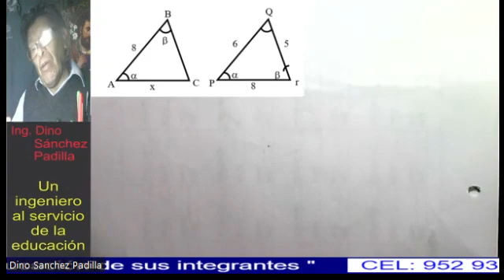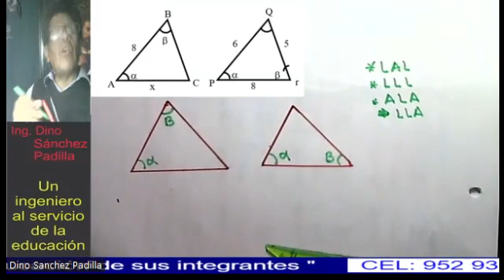CONGRUENCIA DE TRIÁNGULOS 66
PROBLEMA SOLUCIÓN